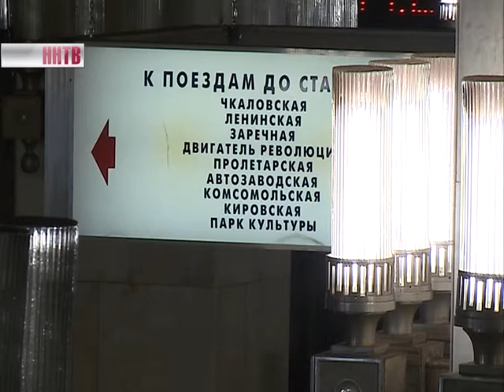Метро на английском